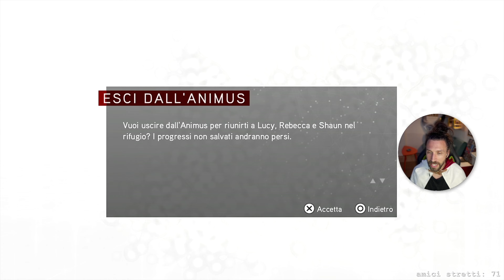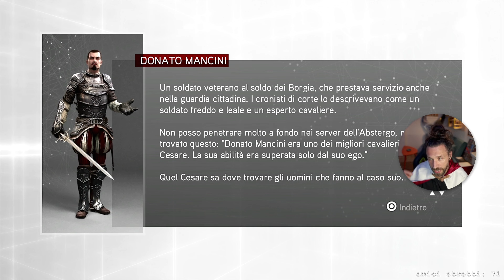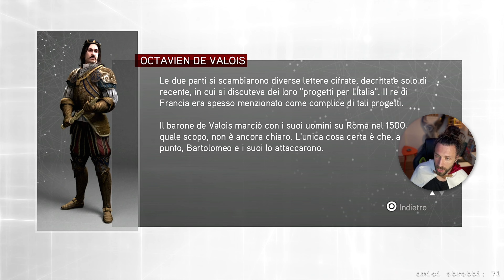"Retry" - Assassin's Creed Brotherhood BLIND RUN - La saga con un parkour veteran IRL [CAP19]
➤ CAPITOLI
00:00 Intro
1:50 Inizio sessione
11:33 Dove Ezio scopre che Claudia sa anche combattere
17:19 Con Desmond
25:23 Agente Templare: Donato Mancini
34:02 Gestione Gilda
39:22 Da Barty per sconfiggere il Barone
1:05:20 Outro

➤ PROGRAMMAZIONE VIDEO E LIVE
(sempre aggiornata)

● Amazon wishlist

➤ COLLABORATORI
✃ Video Editor